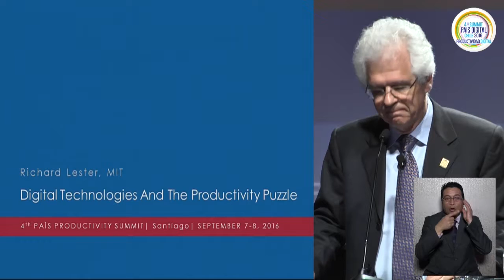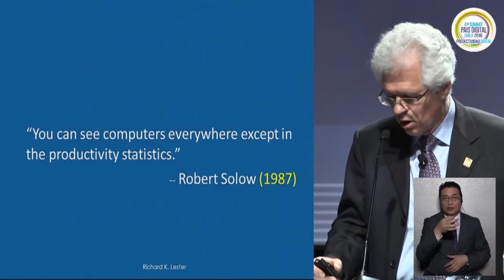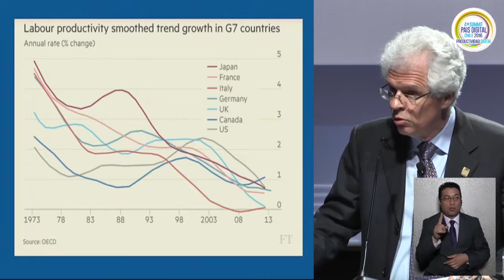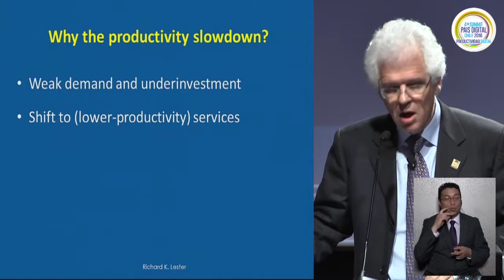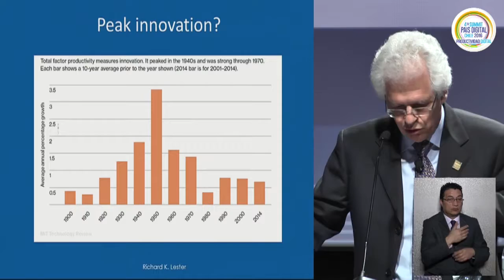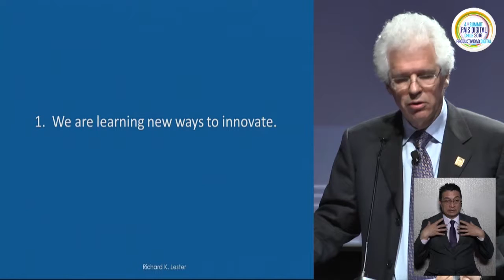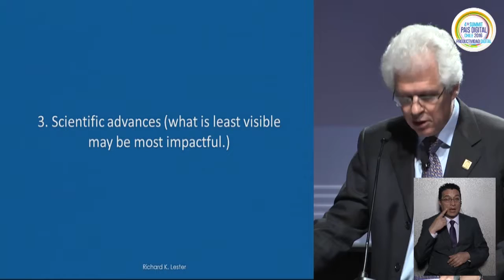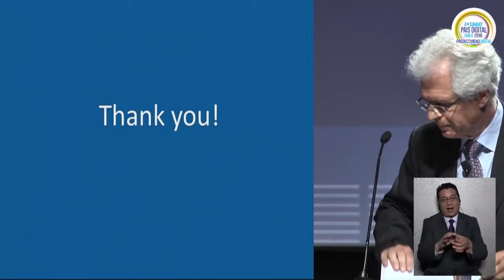Richard Lester, Vicerrector MIT en Summit País Digital 2016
Presentación 2do día del Vicerrector del MIT, Sr. Richard Lester en el marco del IV Summit País Digital 2016: Productividad Digital.

El evento tecnológico más importante del país reunió, el 7 y 8 de septiembre recién pasado, a los principales actores nacionales e internacionales del ecosistema digital, quienes debatieron y analizaron los desafíos más relevantes que Chile tiene en materia de productividad.

La actividad, organizada por Fundación País Digital, con el apoyo de Corfo e Imagen de Chile, fue inaugurado por la Presidenta Michelle Bachelet y contó con importantes expositores y panelistas que develaron las mejores prácticas productivas de la mano de la tecnología